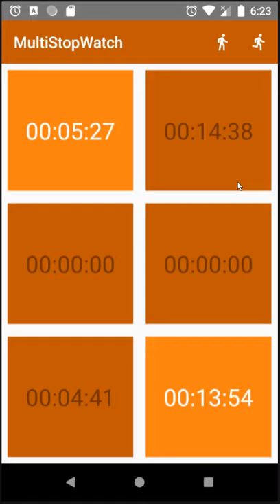Demo video of MultiStopWatch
Simple Android app that provides six independent stop watches on a Texas Longhorns color scheme

You can find this app in the Android Play Store.